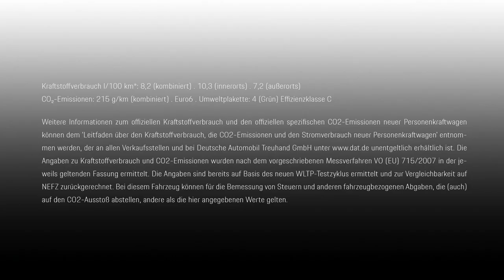Porsche Cayenne S Diesel Interior and Exterior Details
Porsche Cayenne ( Interior and Exterior Details )

Porsche Zentrum Essen - Gottfried Schultz Sportwagen GmbH & Co. KG - Altendorfer Str. 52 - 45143 Essen

Lesitung ( Motor Engine ) : 385 PS
Aussenfarbe ( color ) : grau

Kraftstoffverbrauch l/100 km*: 8,2 (kombiniert) . 10,3 (innerorts) . 7,2 (außerorts)
CO₂-Emissionen: 215 g/km (kombiniert) . Euro6 . Umweltplakette: 4 (Grün) Effizienzklasse C

Soweit die Werte als Spannen angegeben werden, beziehen sie sich nicht auf ein einzelnes, individuelles Fahrzeug und sind nicht Bestandteil des Angebots. Sie dienen allein Vergleichszwecken zwischen den verschiedenen Fahrzeugtypen. Zusatzausstattungen und Zubehör (Anbauteile, Reifenformat usw.) können relevante Fahrzeugparameter wie z.B. Gewicht, Rollwiderstand und Aerodynamik verändern und neben Witterungs- und Verkehrsbedingungen sowie dem individuellen Fahrverhalten den Kraftstoff-/Stromverbrauch, die CO2-Emissionen, die Reichweite und die Fahrleistungswerte eines Fahrzeugs beeinflussen.

Weitere Informationen zu den Unterschieden zwischen WLTP und NEFZ finden Sie

Weitere Informationen zum offiziellen Kraftstoffverbrauch und den offiziellen spezifischen CO2-Emissionen neuer Personenkraftwagen können dem Leitfaden über den Kraftstoffverbrauch, die CO2-Emissionen und den Stromverbrauch neuer Personenkraftwagen entnommen werden, der an allen Verkaufsstellen und bei DAT (Deutsche Automobil Treuhand GmbH, Hellmuth-Hirth-Str. unentgeltlich erhältlich ist.